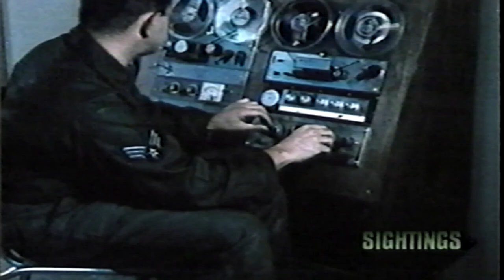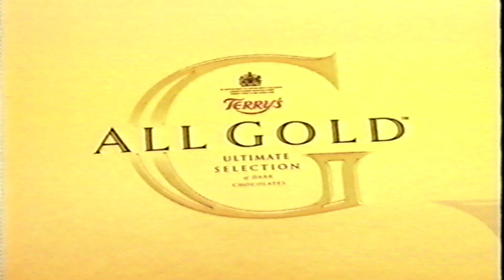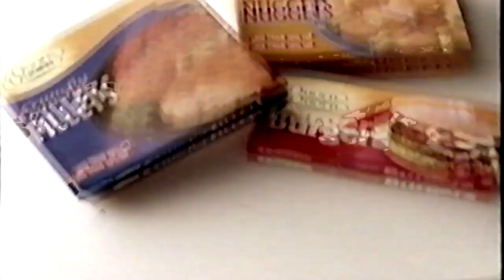sky1 adverts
just a quick break from the end of a movie